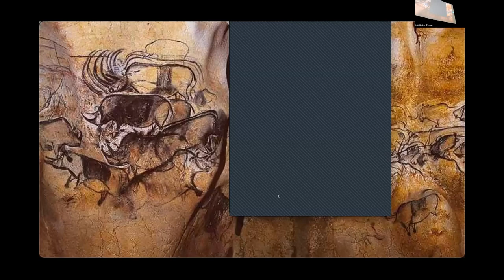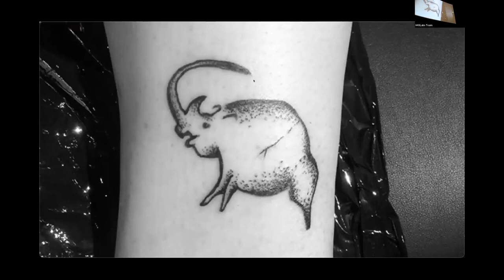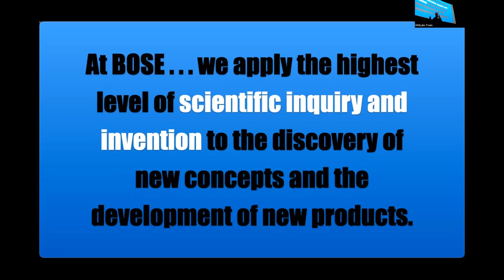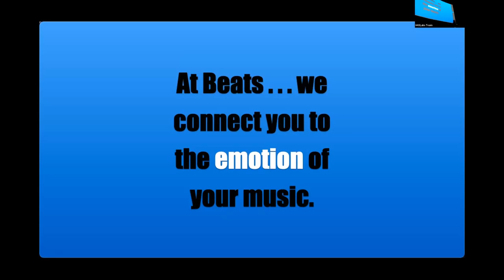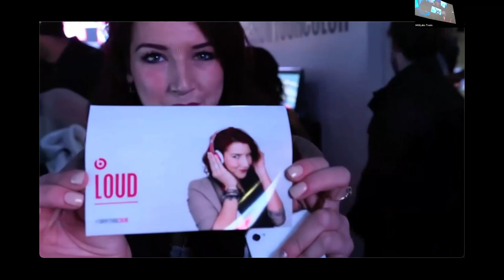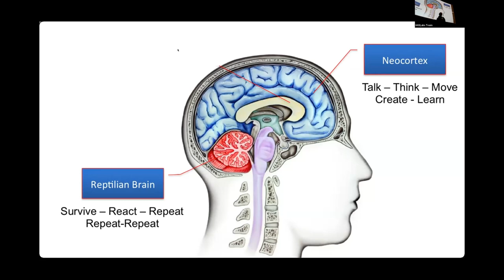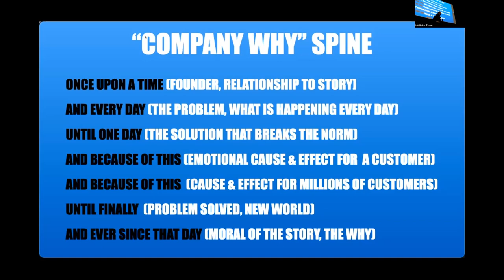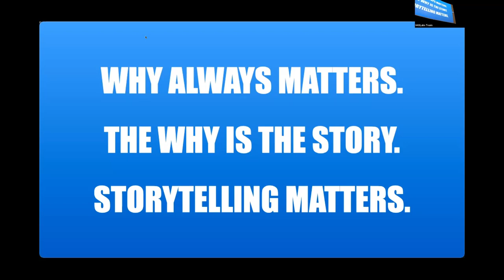Rafferty Jackson: Storytelling Your Why at NASA SBIR Ignite Catalyst Event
Rafferty Jackson of Jack Industries joined us at our NASA SBIR Ignite Event on June 29, 2023. Follow along and learn how to tell your story!